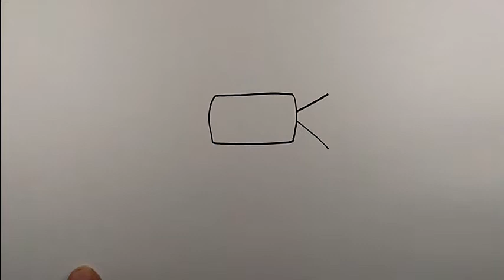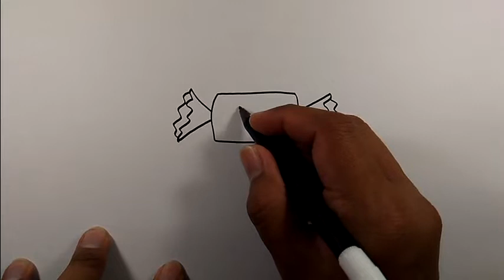How to draw a cute hard candy easy | Easy Drawing Ideas